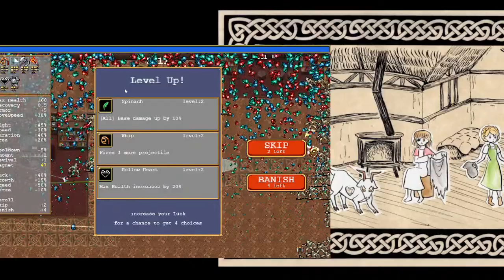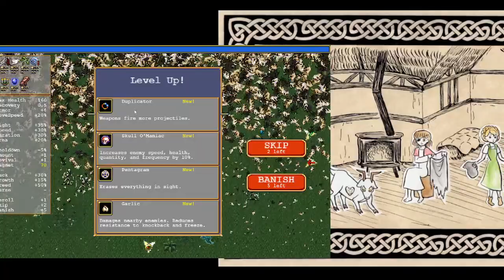Sunday Superversive Livestream: Paper Doll Veronika and Mary MacArthur